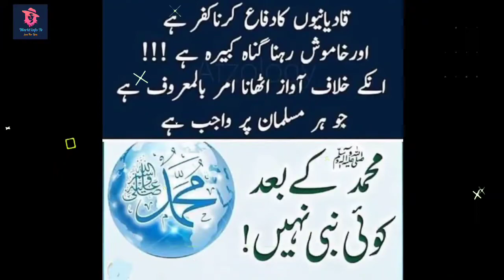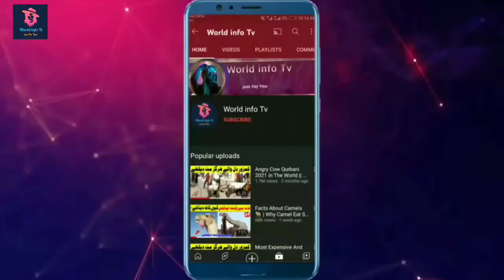Mirza Ghulam Ahmad Qadayani | مرزا غلام احمد قادیانی کون ہے اس کی حقیقت کیا ہے | World info tv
Who Is Mirza Ghulam Ahmad Qadayani | مرزا غلام احمد قادیانی کون ہے اس کی حقیقت کیا ہے| World

Mirza Ghulam Qadayani
Mirza Ghulam Ahmad
Mirza Ghulam
Qadyani
Qadayani Girl
Ghulam Qadayani
Masroor Qadayani
Mirza Masroor Qadayani
Miza
Ghulam
Masroor
Qadayani
مرزا غلام احمد قادیانی کون ہے
مرزا غلام قادیانی
مرزا مسرور قادیانی
Reality Of Qadayani
Qadayani Girl
Qadayainat
Mirza Ghulam Qadayani
Qadayainat